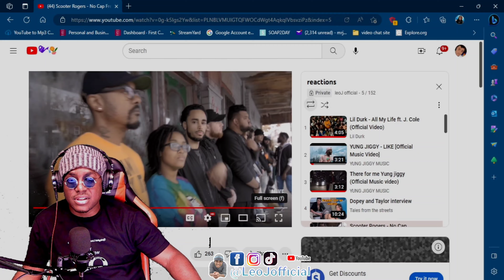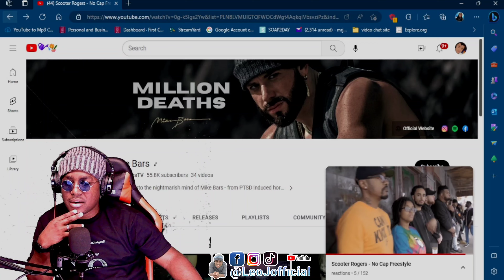(LeoJ Reacts)(3)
‎@leoJ official

ATTENTION EVERYONE
I have merch for SALE for men, women, boys and girls plus size, medium built and skinny fit, can be customized with different colors and logo location, multiple sizes, 🙏 I'll extremely appreciate the support
LINK TO THE ONLINE SHOP BELOW OR ON MY YOUTUBE CHANNEL LEOJOFFICIAL OR GO VIRAL LEOJ